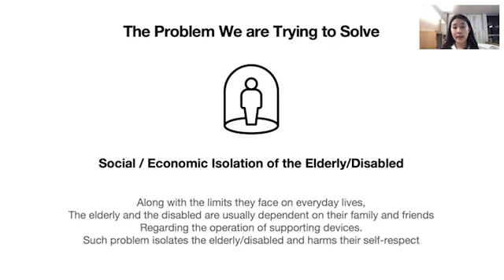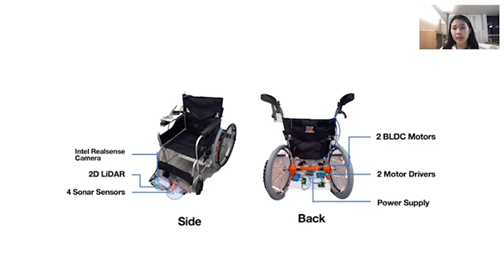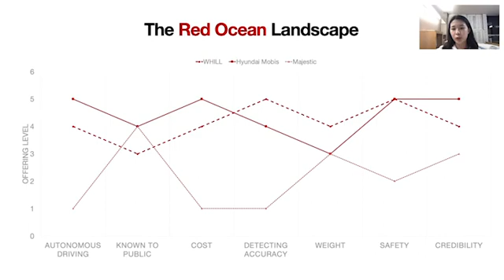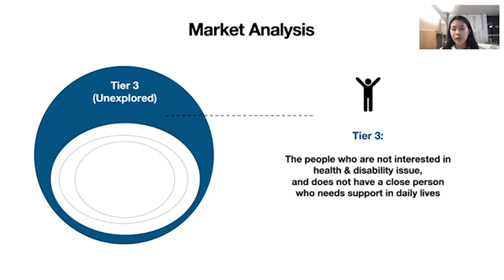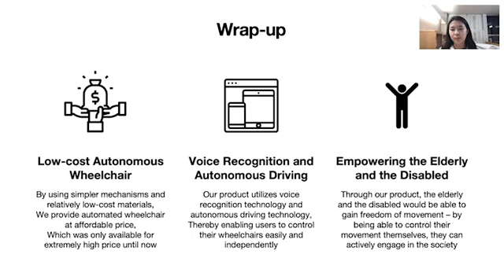Smart Automated Voice Recognition Wheelchair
Hyunmin Lee, Nakyung Lee, Daniel Lee, Kangho Ji, Daniel Lee